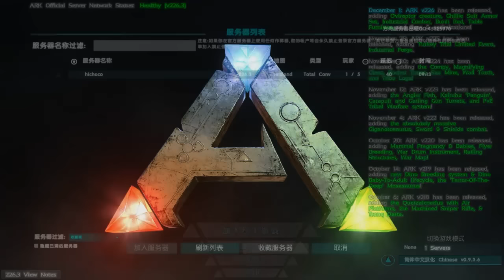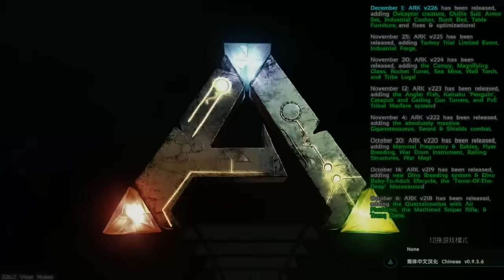【方舟：生存進化】死亡之證 ♦ 舞巧鬼合作生存EP7 👻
很多人問的三角龍到底怎麼了呢？
到底能不能收服成功幫我們採果實阿？
人物下線後會變得怎麼樣呢？同遊第一次完結
之後將會是單人或雙人或三人的不一定模式繼續玩下去哦

使用鬼鬼專用碼「ONI」可額外獲得3%優惠

大約到EP7的內容都是之前一次玩的進度，大家的留言與小提示
會在之後派上大用場的，不用擔心我們沒有看到了OuO/

錄影程式：Open Broadcaster Software
環境系統：Windows 7 x64
後製軟體：PowerDirector
音樂名稱：火龍狂演